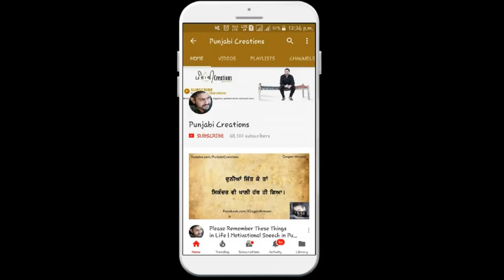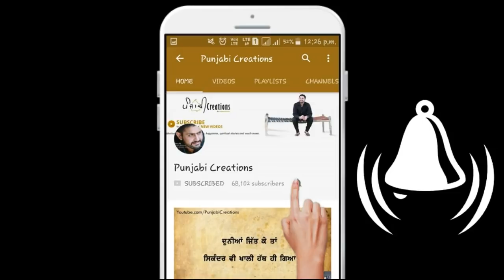ਗੁਰੂ ਦੀ ਬਾਣੀ ਜਾਂ ਦੌਲਤ | Satsang Ya Daulat | Sakhi (Story) - Guru Nanak Dev Ji | Punjabi Creations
Here is a inspirational Sakhi of Sri Guru Nanak Dev Ji about Satsang and Money. It will give you a internal peace and great spiritual connection with God. Guru Nanak Dev Ji videos in Punjabi language.

Recording Mic

Cheers,
Gagan Masoun